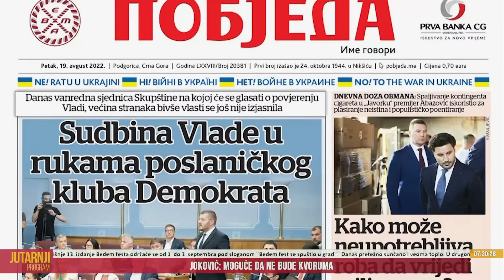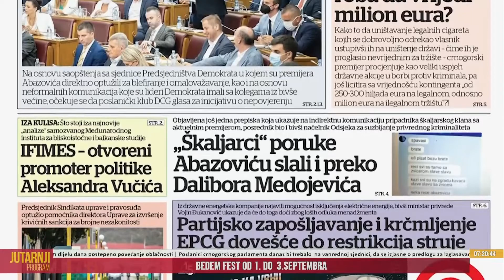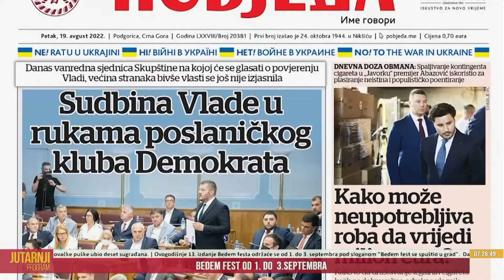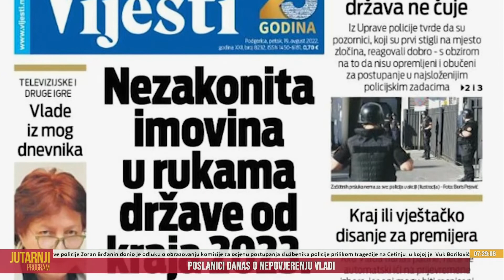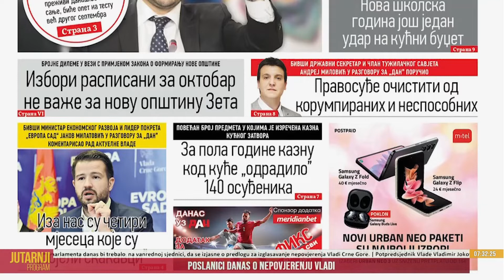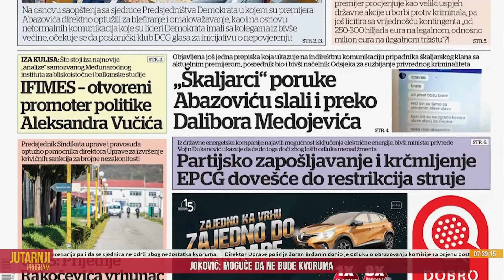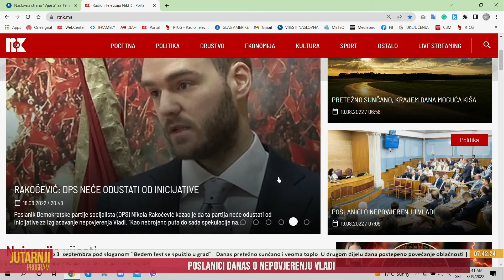Jutarnji program 19. 08. 2022 - Željko Vuksanović, novinar